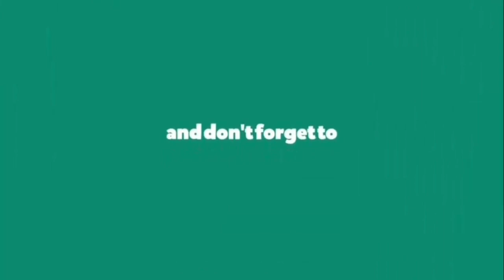(E-5)-5 minutes to Enlightenment|Intellectual conflict|Just be|I-am-less Meditation|SELF Realization